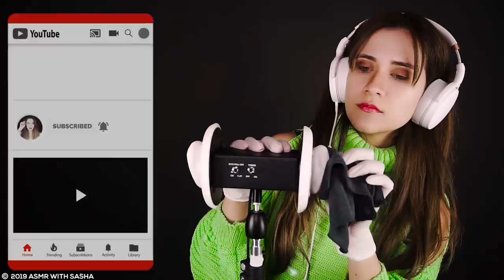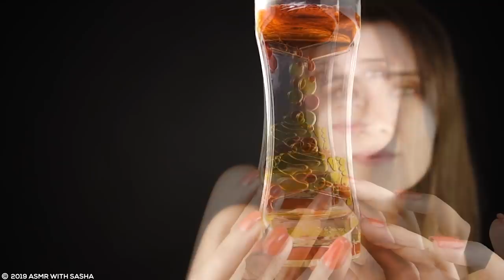EL ASMR MAS RELAJANTE PARA DORMIR | 2 HORAS | ASMR Español | Asmr with Sasha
Hola mis amores, bienvenidos a otro video de asmr en español, hoy el asmr más relajante para dormir de la semana, espero te guste mucho. En este video de asmr en español encontrarás sonidos y susurros en audio 8D, una hipnosis increíble para ayudarte a superar los problemas y mejorar el autoestima, una limpieza extrema de oídos y mucho más. Todo videos pensados para tu relajación y para que duermas bien. 2 HORAS de ASMR! Un beso grande Sasha :)